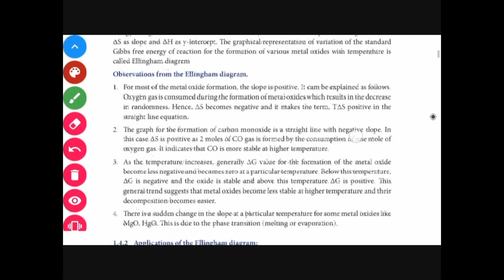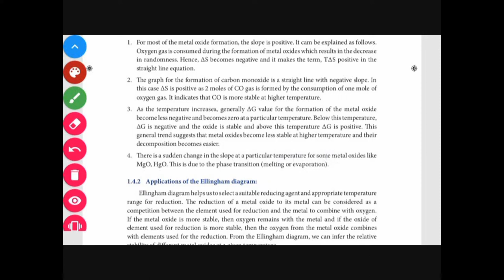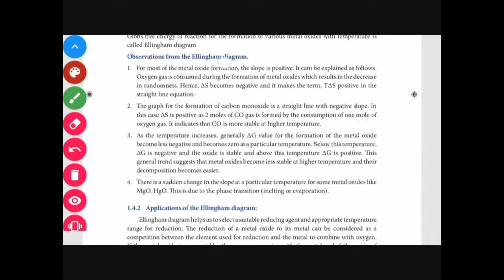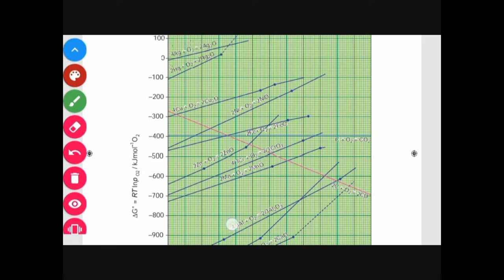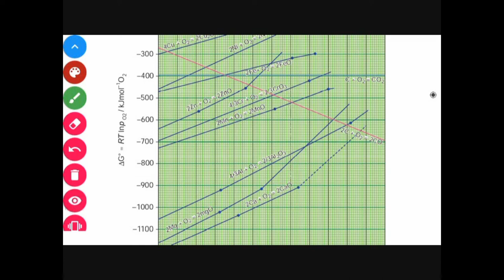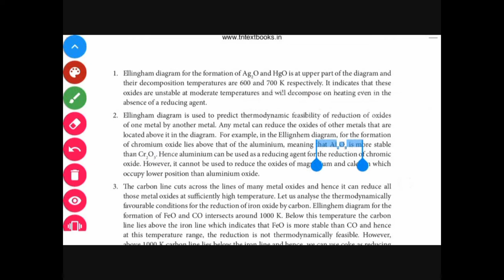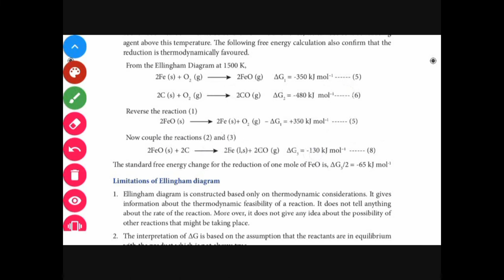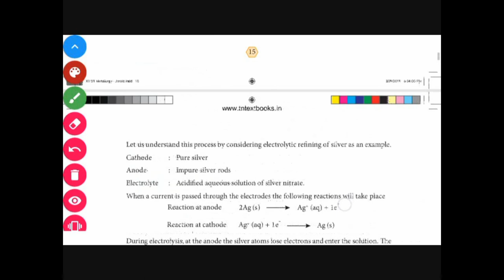+2 Chemistry Ln.1-Metallurgy - ELLINGAM DIAGRAM. -BY MR. S. PRAKASH BS(ME)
+2 Chemistry Ln.1-Metallurgy - ELLINGAM DIAGRAM.